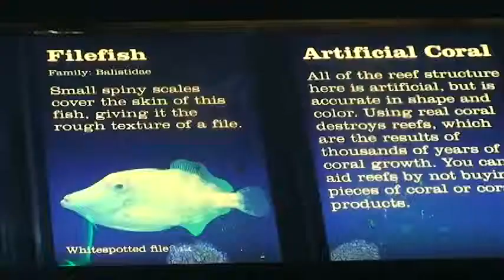National Aquarium celebrates World Oceans Day